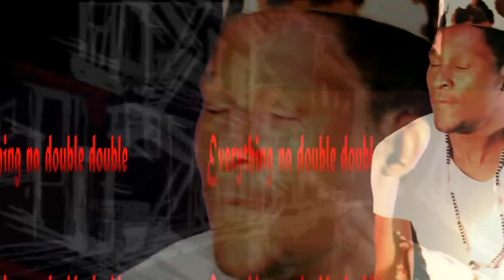ALLELUIA - EDU EDE (OFFICIAL VIDEO)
ALLELUIA. Gospel dance and attitude:) featuring Porokondo Ramazani (Razo), Woki Nwankwo ( Mr Producer). Imageries by Chinedu Ede